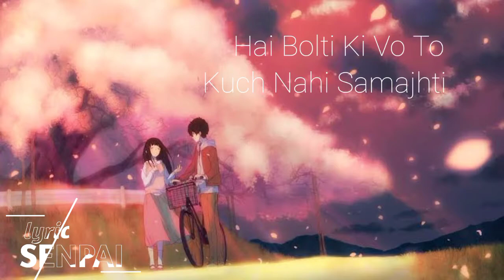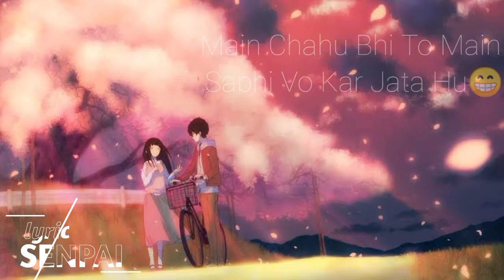Vo Dekhne Mein Kaisi Seedhi Sadhi Lagti [with Lyrics] | LyricSenpai